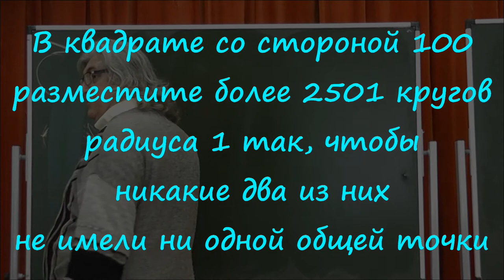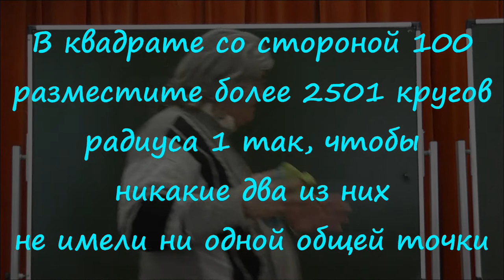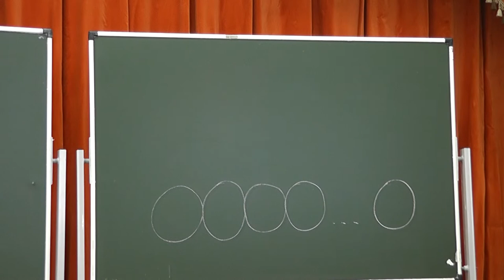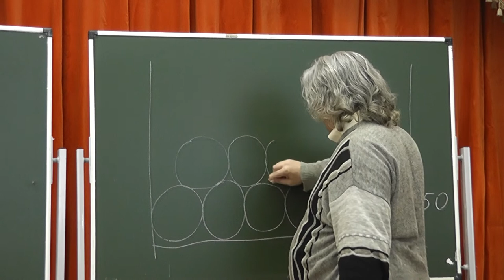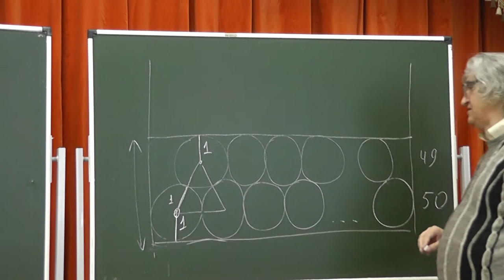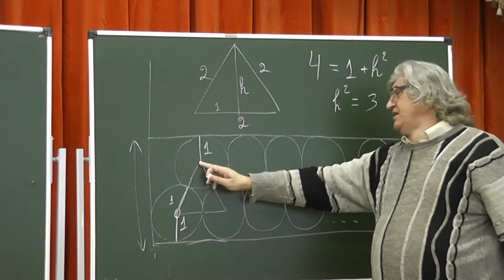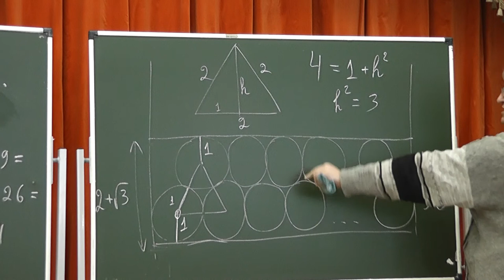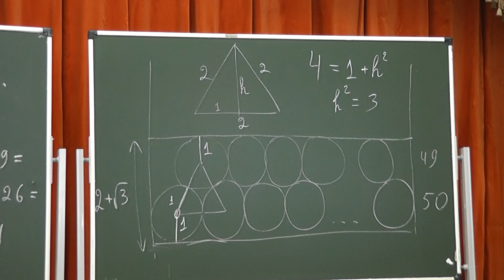56 Плотная упаковка кругов, или Соты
В квадрате со стороной 100 разместите более 2500 кругов радиуса 1 так, чтобы никакие два из них не имели ни одной общей точки.